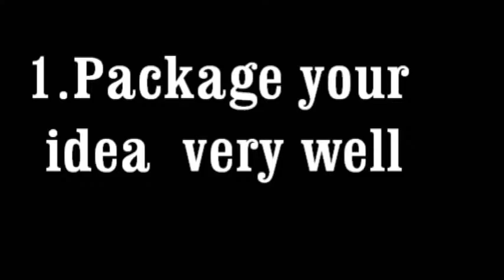WATCH THIS BEFORE YOU REQUEST FOR A YOUTUBE COLLABORATION IN 2020.||Journey begun with Eva.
In this video I share with you some of the tips you need to know before requesting for that collaboration you have been dreaming about.